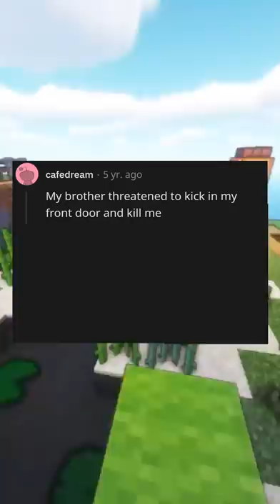What's the most trucked up thing a family member of yours has done? (r/AskReddit)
r/AskReddit : What's the most trucked up thing a family member of yours has done?